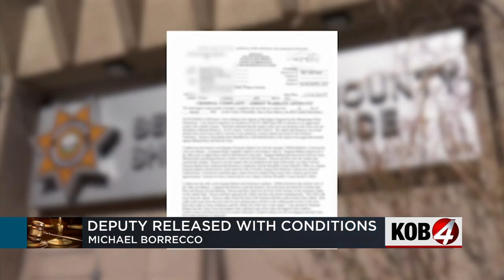Shocking Police Behavior Revealed - Body Cam Footage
Bernalillo County, New Mexico
Sheriff’s Deputy Michael Borrecco was the second Bernalillo County Sheriff arrested this year.  He was originally charged with two counts of aggravated assault and negligent use of a deadly weapon charges.  One of the assault charges was dropped because the man didn't show up to court and Michael has plead not guilty to the other two charges.

Under the fair use doctrine of the U.S. copyright statute, it is permissible to use limited portions of a work including quotes, for purposes such as commentary, criticism, news reporting, and scholarly reports. There are no legal rules permitting the use of a specific number of words, a certain number of musical notes, or percentage of a work.